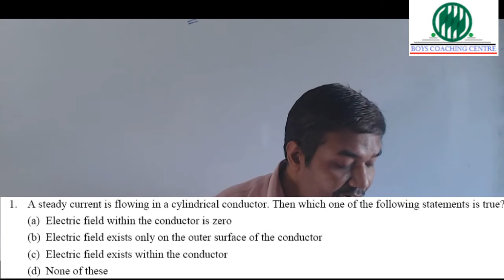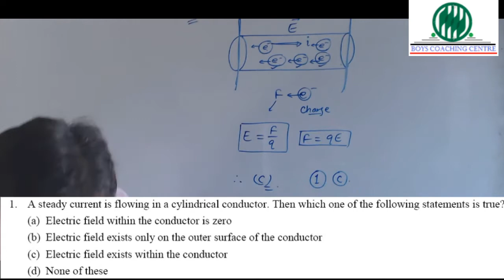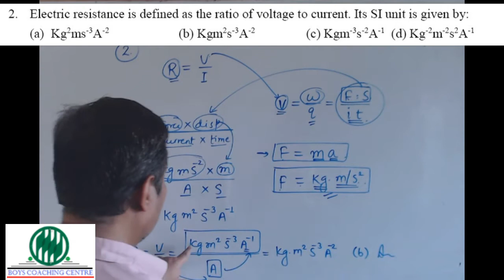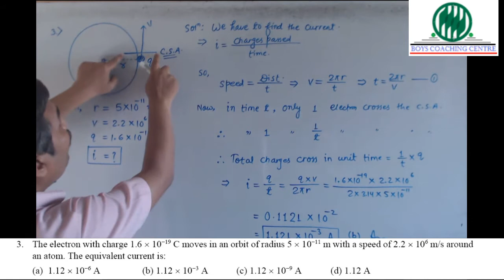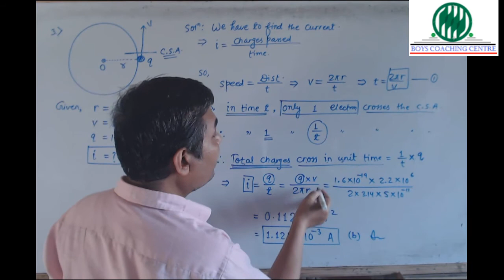Ass 1 Phy 10th Q1toQ3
Solutions of Assignment #1 from Q1 to Q3